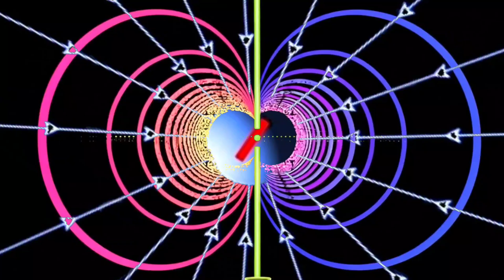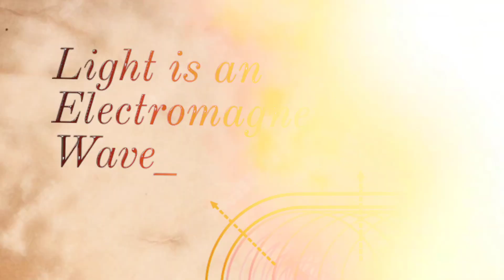Huygens Wave Theory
--- How did we discover light's true nature?

Huygens saw light as waves, while Maxwell proved it's an electromagnetic wave! Their genius changed science forever.

- What is the nature of light?
- Maxwell's electromagnetic theory explained
- Huygens wave theory of light
- How does light travel?
- History of light theories
- Science of light waves
- James Clerk Maxwell discoveries
- Christiaan Huygens contributions
- Dual nature of light
- Physics of light explained

- Huygens Principle
- Huygens-Fresnel Principle
- Wavefront propagation
- Huygens' contribution to wave theory
- Applications of Huygens' theory
- Huygens' theory and light
- Diffraction and Huygens' principle
- Historical context of Huygens' theory
- Huygens and the nature of light
- Comparison of Huygens' theory and particle theory

### Maxwell's Equations
- Maxwell's equations overview
- Electromagnetic waves
- Maxwell's contribution to physics
- Applications of Maxwell's equations
- Electromagnetic theory
- Maxwell's equations in media
- Relationship between electricity and magnetism
- Maxwell's equations and light
- Historical development of Maxwell's equations
- Maxwell's equations in modern physics

### Interconnections
- Huygens' theory and electromagnetic waves
- Comparison of Huygens and Maxwell
- Wave-particle duality in light
- Historical significance of Huygens and Maxwell
- Development of wave theory in physics